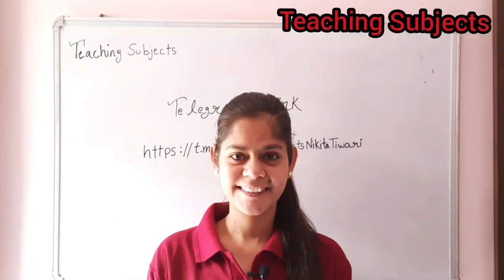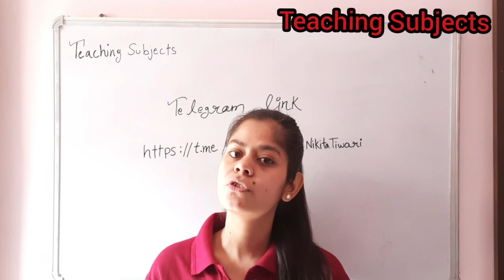My New Telegram Channel for DELED Notes || How to get Deled Notes | Teaching subjects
Hello !! future Teachers.

In this video I am providing  Information related my New Telegram Channel which will provide you all informative deled Notes .

It will surely help you.

My All  videos are helpful in  your beautiful DELED  and DIET  journey also for B.ed , B.TC etc. It will also help you all to collect good marks during supervision.

Teaching subjects is useful for teachers and students , also for the artists who want to learn Madhubani art, Sitamarhi painting etc.

Teaching Subjects
Helpful videos for Teachers to develop good teaching skills and crack competitive exams like DSSSB, PRT, PGT, TGT, DELED

We also provide you different interesting lesson plans for better understanding .